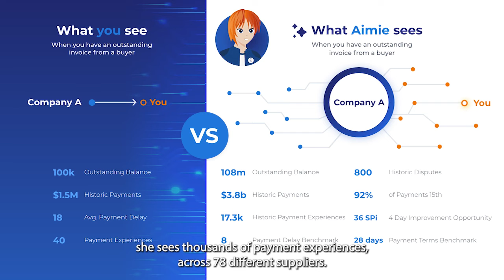How Sidetrade stands out from other Invoice-to-Cash applications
Tune in as Sidetrade’s CTO Mark Sheldon shares how Sidetrade stands out from the competition - thanks to its ability to leverage emerging AI technologies and Data Science.

Learn about the innovative tools and strategies that give us an edge